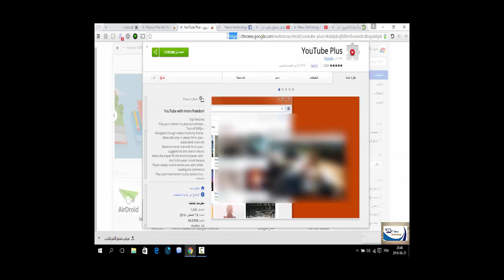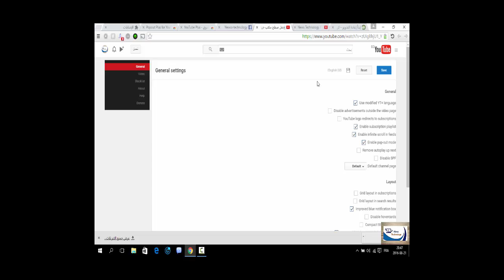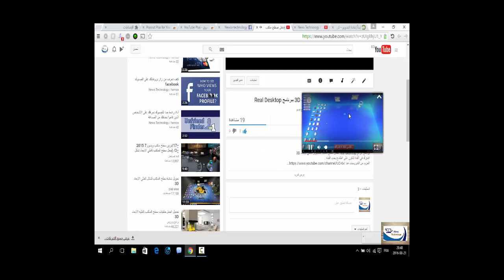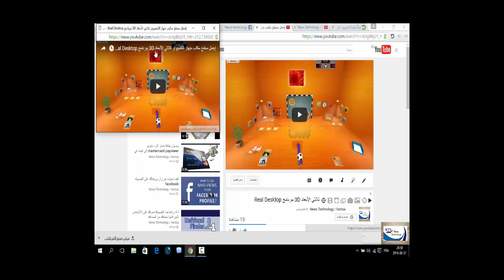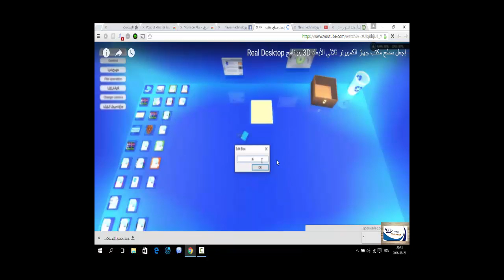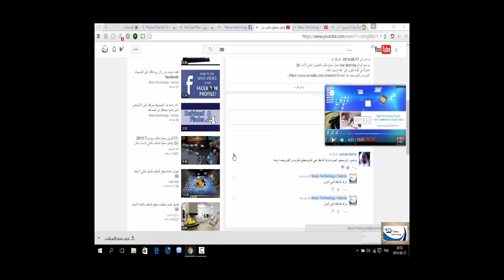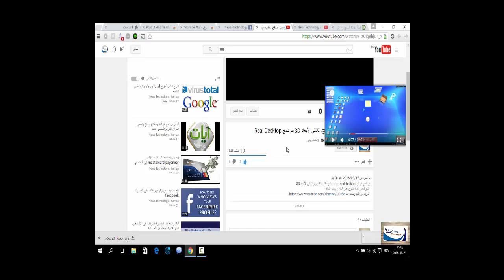إضافة مدهشة للتحكم في اليوتيوب بشكل كااااامل ومتميز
حلقة تعليمية نشرح فيها كيفية التحكم التام والرائع  في اليوتيوب عبر إضافة متميزة لقوقل كروم google chrome اسم الإضافة هو : YouTube Plus
رابط الإضافة هنا: